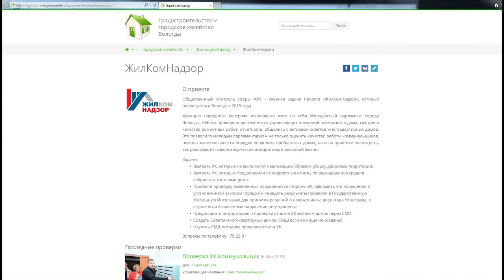Общественность и городские власти будут вместе проверять качество уборки дворов Вологды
Это новый этап проекта «ЖилКомНадзор». Активисты объединили усилия со специалистами городского Административного департамента, чтобы вместе отслеживать, как исполняют свои обязанности управляющие компании и ТСЖ.